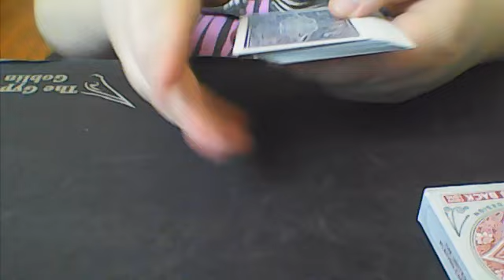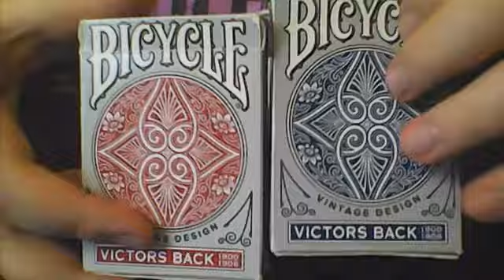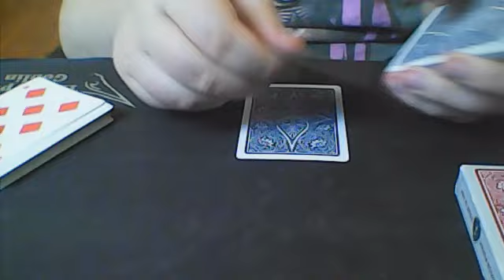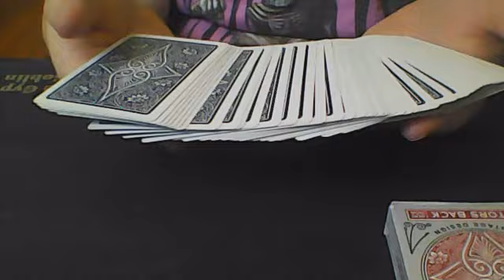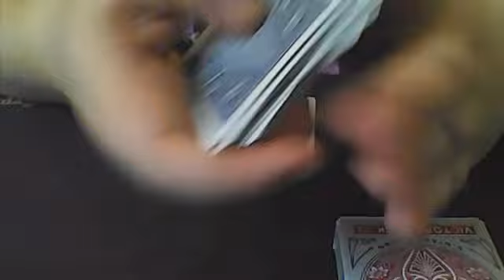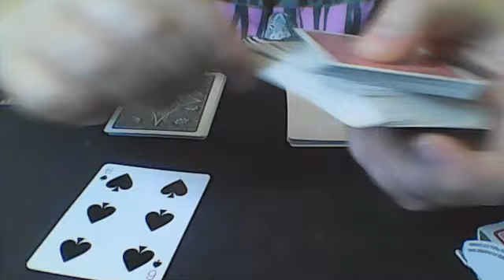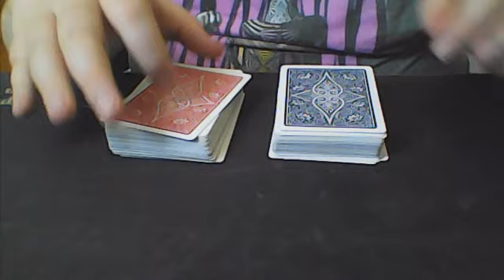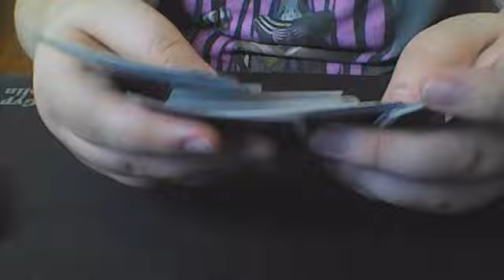EASY Self-Working Card Trick - Performance and Tutorial + Variations & Bonus Effects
This is a really easy self-working card trick anyone can do. I also show you some variations and bonus tricks you can do. I hope you like it!